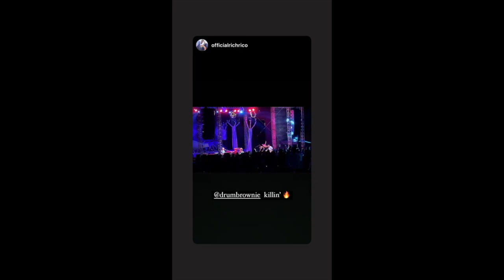Justin Brown - Drum Compilation (2020-2021)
I don't make any money out of the channel, I just want to share my passion for drums/drummers and honouring their work.

00:00 - clip1
00:21 - clip2
00:59 - clip3
01:59 - clip4
02:34 - clip5
03:15 - clip6
03:51 - clip7
04:51 - clip8
05:22 - clip9
05:37 - clip10
05:52 - clip11
06:41 - clip12
07:41 - clip13
08:20 - clip14
09:15 - clip15
10:08 - clip16
10:22 - clip17
10:57 - clip18
11:38 - clip19
12:38 - clip20
13:08 - clip21
13:33 - clip22
14:33 - clip23
15:33 - clip24
16:21 - clip25
16:41 - clip26
17:04 - clip27
17:40 - clip28
18:07 - clip29
18:22 - clip30
18:37 - clip31
18:52 - clip32
19:03 - clip33
19:18 - clip34
19:33 - clip35
19:47 - clip36
20:01 - clip37
20:16 - clip38
20:22 - clip39
20:37 - clip40
20:52 - clip41
21:07 - clip42
21:22 - clip43
21:36 - clip44
21:51 - clip45
22:06 - clip46
22:18 - clip47
22:33 - clip48
22:48 - clip49
22:52 - clip50
23:07 - clip51
23:22 - clip52
23:34 - clip53
23:49 - clip54
24:04 - clip55
24:16 - clip56
24:31 - clip57
24:46 - clip58
24:56 - clip59
25:11 - clip60
25:26 - clip61
25:41 - clip62
25:56 - clip63
26:11 - clip64
26:24 - clip65
26:37 - clip66
26:52 - clip67
27:07 - clip68
27:22 - clip69
27:32 - clip70
27:43 - clip71
27:56 - clip72
28:11 - clip73